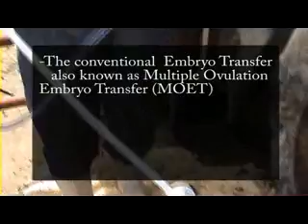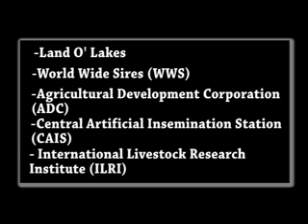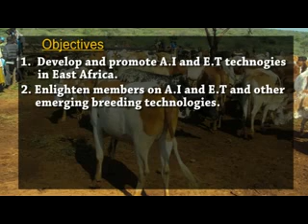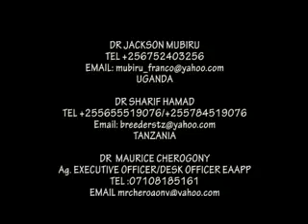Case for Bovine Embryo Transfer in Eastern Africa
Case for Bovine Embryo Transfer in Eastern Africa with the support of the Eastern Africa Agricultural Productivity Project and other organisations.